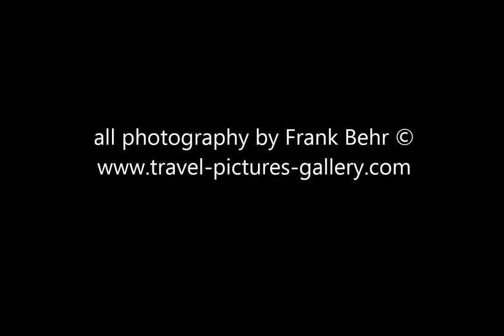Flores, Indonesia, travel images slide show